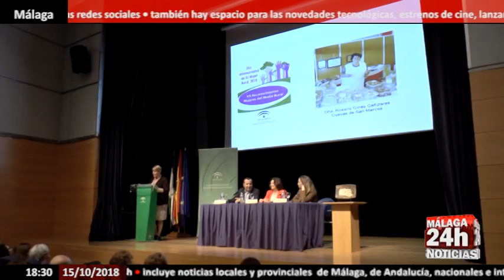Noticia - Junta valora los planes locales para fomentar el papel de mujer en zonas rurales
Las entidades locales andaluzas deberán elaborar sus propios planes de igualdad de género, fomentando así el empoderamiento, el emprendimiento y el liderazgo de las mujeres que viven en el medio rural, según recoge la nueva Ley autonómica de Igualdad de Género, aprobada este otoño por el Parlamento andaluz.

La Junta valora los planes locales para fomentar el papel de la mujer en zonas rurales que prevé la ley andaluza de igualdad, cuya aplicación ya ha iniciado el Gobierno andaluz, con la publicación de una nueva línea de incentivos de Empleo para la elaboración de dichos planes.

La consejera de Igualdad y Políticas Sociales, María José Sánchez Rubio, que ha presidido en Málaga un homenaje a 15 mujeres en el Día Internacional de la Mujer Rural, ha detallado que la normativa afecta a distintas áreas, beneficia el ámbito del empleo, elimina la brecha salarial y beneficia otros aspectos de la vida de las mujeres.

Sánchez Rubio ha recordado la importancia de la nueva ley para una comunidad como Andalucía, donde más del 90 por ciento del territorio se considera rural.

El Gobierno andaluz ha reforzado también su apuesta por el mantenimiento de la red de Centros Municipales de Información a la Mujer, que atiende a una media de más de 100.000 mujeres cada año, 8.000 de ellas en la provincia de Málaga, aumentando este año un 37 por ciento la inversión en estos centros, con 8,5 millones de euros.

English:

The local Andalusian entities should prepare their own gender equality plans, thus promoting the empowerment, entrepreneurship and leadership of women living in rural areas, according to the new Autonomous Gender Equality Law, approved this autumn by the Andalusian Parliament.

The Board values ​​local plans to promote the role of women in rural areas provided by the Andalusian law of equality, whose implementation has already begun the Andalusian Government, with the publication of a new line of employment incentives for the development of such plans .

The Minister of Equality and Social Policies, María José Sánchez Rubio, who has chaired a tribute to 15 women in the International Rural Women's Day in Malaga, has detailed that the regulations affect different areas, benefits the field of employment, eliminates the wage gap and benefits other aspects of women's lives.

Sánchez Rubio recalled the importance of the new law for a community like Andalusia, where more than 90 percent of the territory is considered rural.

The Andalusian Government has also reinforced its commitment to maintain the network of Municipal Information Centers for Women, which serves an average of more than 100,000 women each year, 8,000 of them in the province of Malaga, increasing this year by 37 percent investment in these centers, with 8.5 million euros.

Live streaming